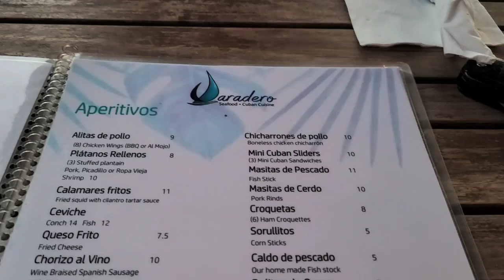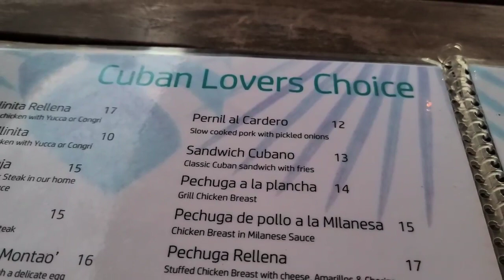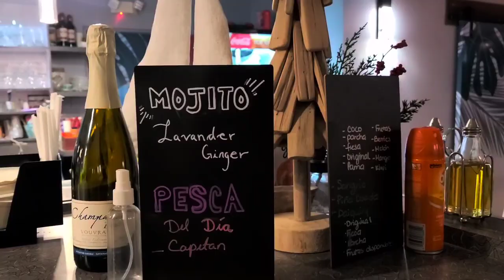Me fui a celebrar aniversario en Joyuda Cabo Rojo a la orilla del mar + Varadero seafood exquisito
Me fui con mi esposo a celebrar el aniversario de boda a un restaurante en el sector Joyuda de Cabo Rojo PR. El lugar es divino y la comida mejor. Se los recomiendo mucho.

Facebook Jeovanna Perez